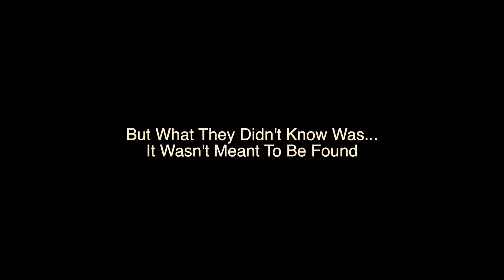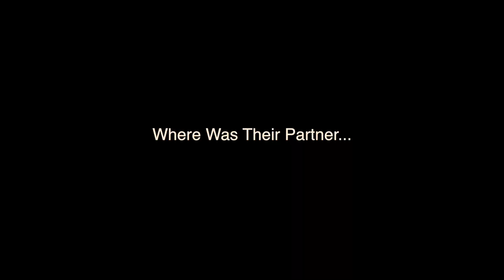The Trail of Fears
This is the fifth video I produced at Stevenson University. Recorded October 29, 2013. Shot entirely with a GoPro.